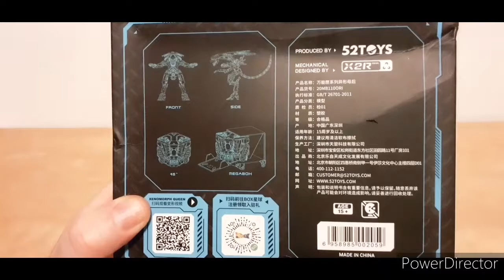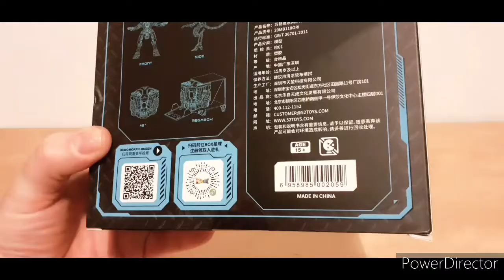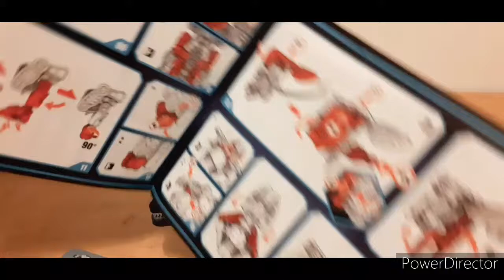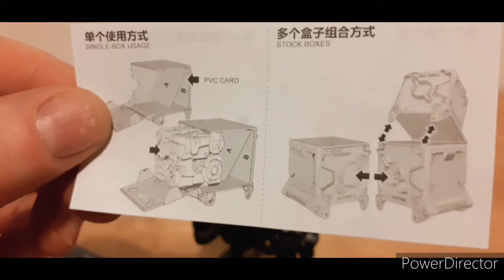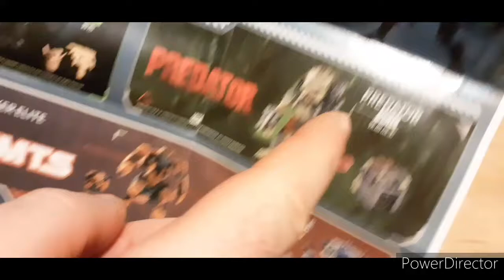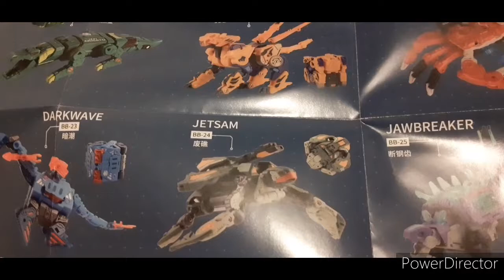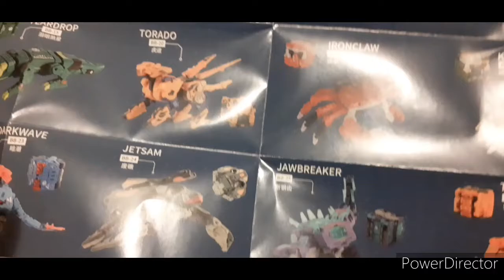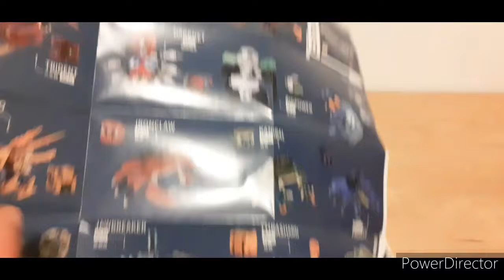52Toys Mega-Box Aliens Xenomorph Alien Queen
my review of this figure